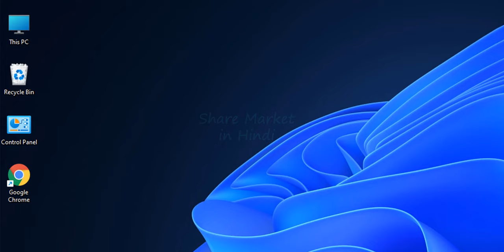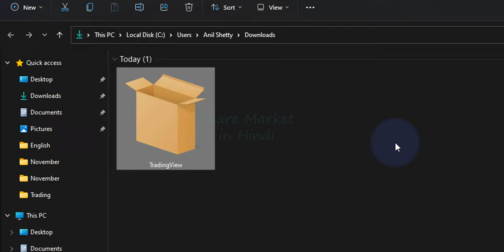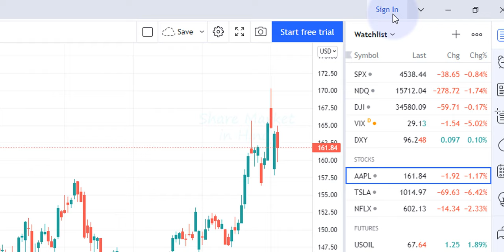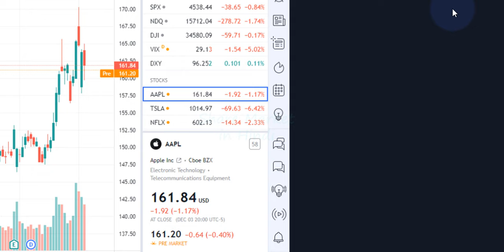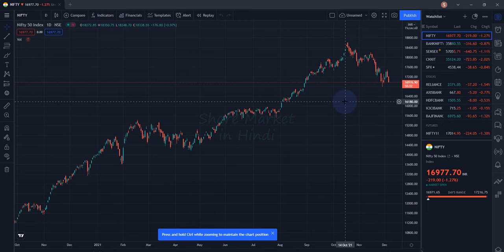How to Download & Install TradingView Desktop App in Windows Laptop Computer | Share market in Hindi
In this tutorial in Hindi,  you will learn How to Download and Install TradingView Desktop App in Windows laptop computer and Signing in to it.

नीचे दिए गए लिंक्स का उपयोग करके डीमैट और ट्रेडिंग अकाउंट खोलिये
( अकाउंट खोलने के लिए मदद चाहिए तो हमें संपर्क कीजिये )